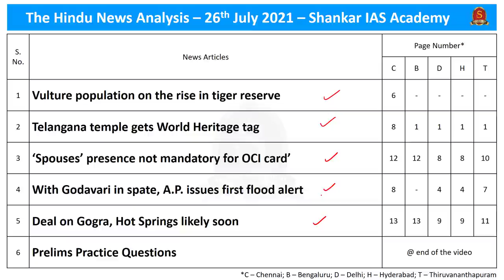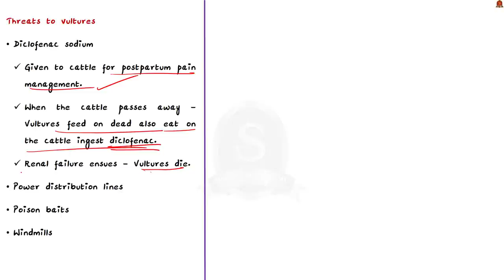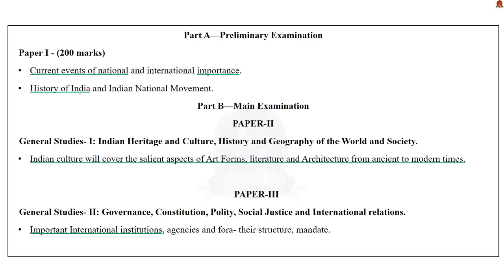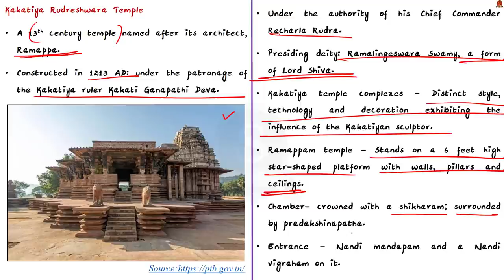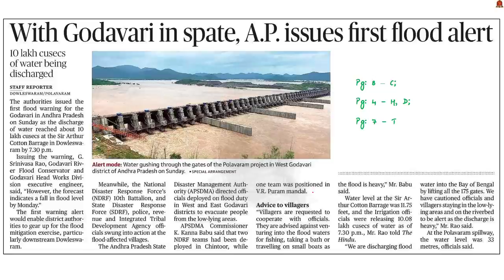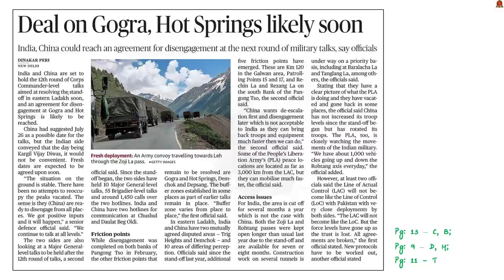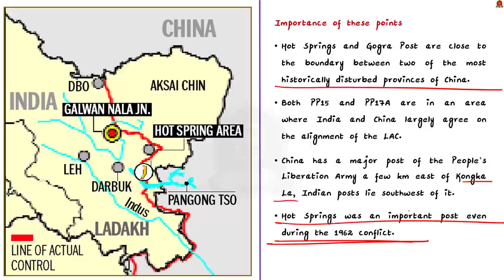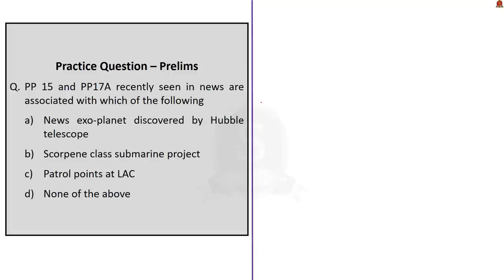The Hindu Daily News Analysis || 26th July 2021 || UPSC Current Affairs || Prelims 2021 & Mains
►►Introduction - 0:00
►►List of Topics - 0:04
►►Time-Stamping of news articles:
1.Vulture population on the rise in tiger reserve (Decline, Threats to      vultures, Conservation Measures) - 0:25
2.Telangana temple gets World Heritage tag (UNESCO, Kakatiya Rudreshwara Temple) - 6:02
3.‘Spouses’ presence not mandatory for OCI card’ (OCI, NRI, PIO, Benefits enjoyed by OCI cardholders) - 10:43
4.With Godavari in spate, A.P. issues first flood alert (Godavari River) - 14:26
5.Deal on Gogra, Hot Springs likely soon (PP15 and 17A, Location, Importance) - 17:02
6.Prelims Practise questions - 20:42